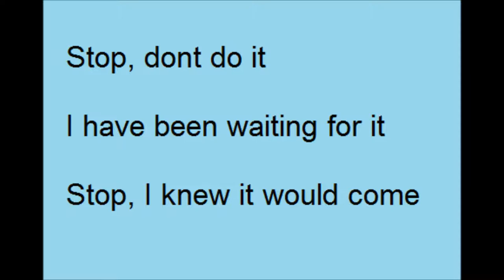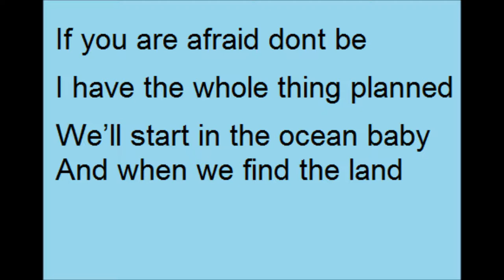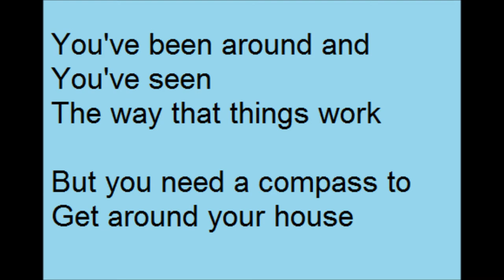Pictures - Benjamin Francis Lyrics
And if you have some ideas for another lyrics video, please tell me! I won't bite. Thank you xx